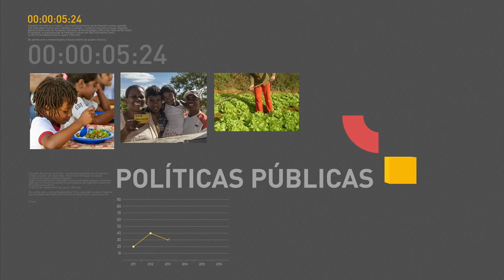Cármen Lúcia é a nova presidente do Supremo Tribunal Federal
REPÓRTER NBR 18H - 12.09.16: A jurista Cármen Lúcia tomou posse, nesta segunda-feira (12), como presidente do Supremo Tribunal Federal. E mais: presidente Michel Temer ratifica Acordo ambiental de Paris. Veja também: a partir de novembro deste ano, motoristas poderão receber notificação de multas por e-mail ou sms.